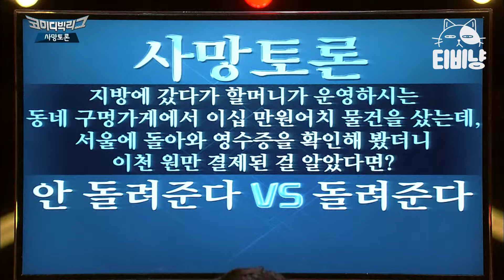[티비냥] 할머니가 운영하는 구멍가게에서 20만 원 샀는데 서울 와 보니 2000만 원이라면 안 돌려준다 VS 돌려준다 | 코미디빅리그 141019 #03